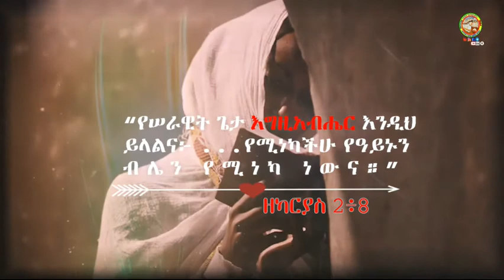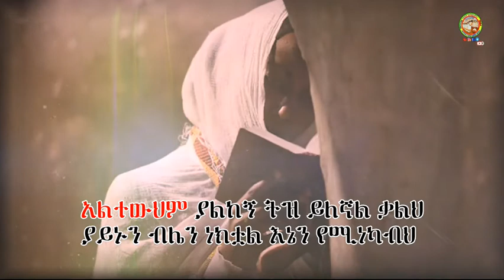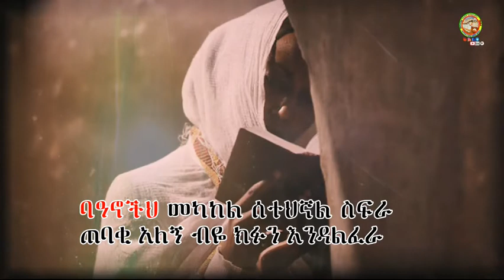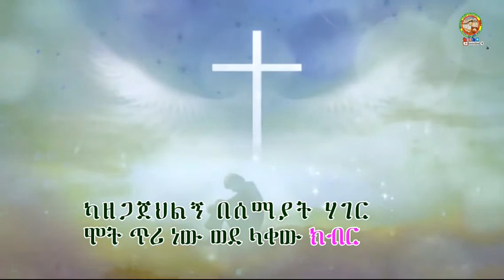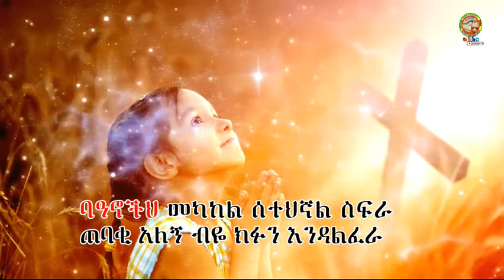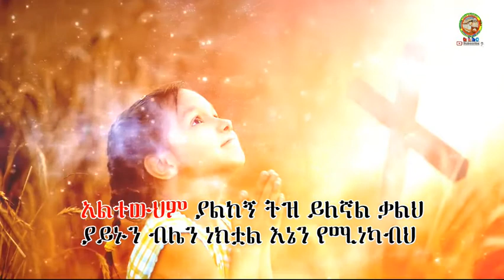ዘማሪ ዲ.ን አበበ ታዬ - ባዓኖችህ መካከል። Zemari Deacon Abebe Taye - BeAynoche Mekakli. Orthodox Song.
Ethiopian Orthodox Tewahedo Song By Zemari Deacon Abebe Taye "Baynoche Mekakli"
" ባዓኖችህ መካከል" ዘማሪ ዲ ን አበበ ታዬ "ተዋህዶ መዝሙር"